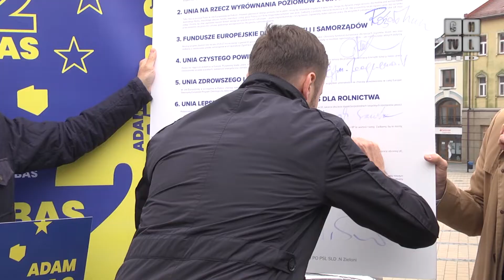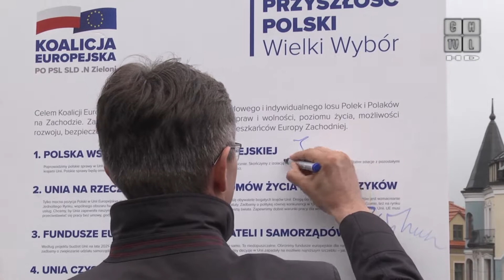Kandydaci Koalicji Europejskiej odwiedzili Chrzanów